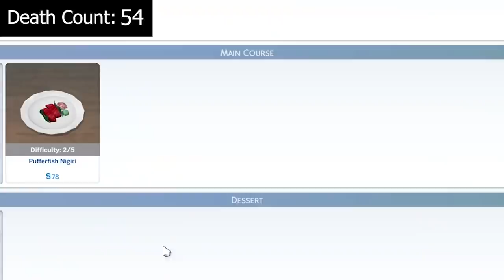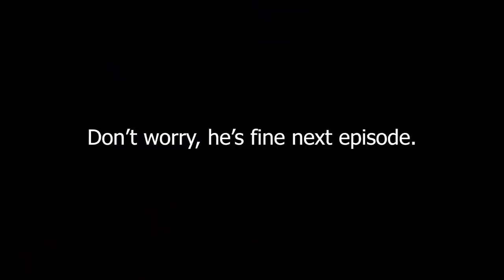This is PART 2 of the official unofficial Jim Pickens death count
All hail The Bringer of Death - Jim Pickens!

All the videos I've used in this video are listen down bellow.

I am the Lampshade Doggo, and I know how dark the world can sometimes be, therefore my mission for this channel is to brighten up people's days by giving them something to laugh about!
The more activity my channel gets - the more YouTube will promote it, and the more people will benefit from it! :)
So if you've enjoyed this video or any of my other videos please pay your appreciation forward by leaving a comment down below and/or pressing like because it truly helps me out, and in extent - other people as well! Let's make the world a better place, shall we? ^.^